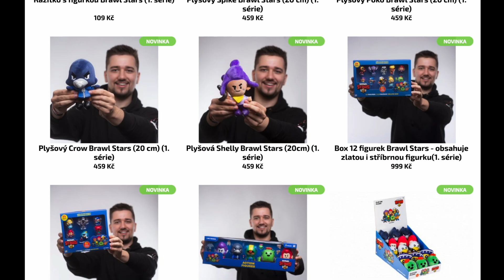LEGENDARY BRAWL TALK! 😱 3x NEW a FREE BRAWLER! BYE BOXES a STARR ROAD! | Brawl Stars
BRAWL TALK CANDY LAND! Starr Road, Brawler Mandy, Brawler Chester, Brawler Gray, FREE BRAWLER, FREE GEMS, BYE BYE BOXES, Brawl Credits, Brawl Chroma Credits!